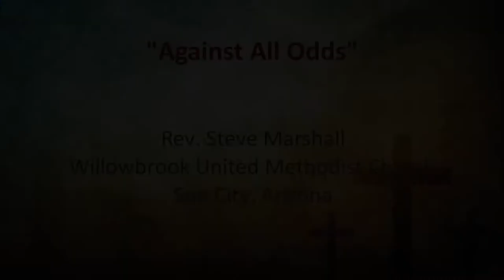"Against All Odds" - art sermon by Rev. Steve Marshall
The Old Testament story of David and Goliath shows how we can, with God's help, overcome our own Goliaths.